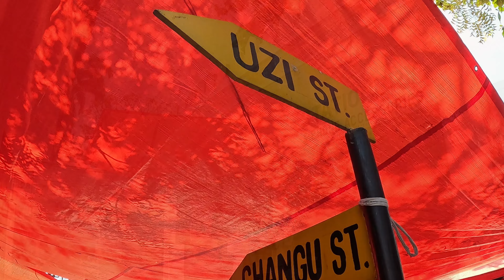Tricky Situation In The Largest And Craziest Market In Africa 🇹🇿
Welcome to another epic vlog where I visited the Dajano market and things did go as planned .